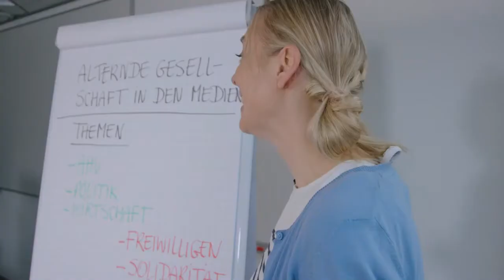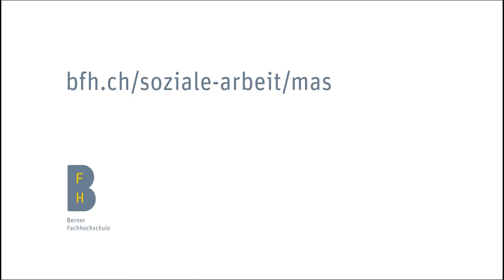MAS Gerontologie – Altern Lebensgestaltung 50+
Mit dem modular aufgebauten MAS Gerontologie –Altern: Lebensgestaltung 50+ vertiefen Sie Fragen unterschiedlichster Themen und Praxisfelder angewandter Gerontologie und bauen sich schrittweise Ihre gerontologische Expertise auf.